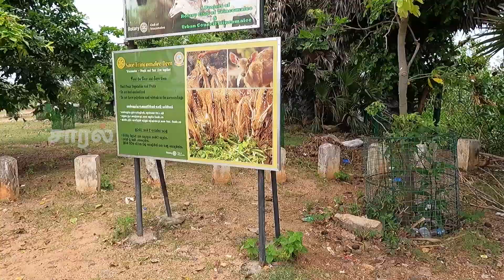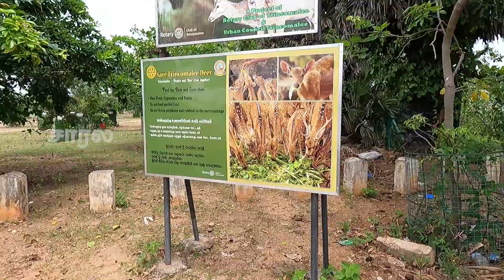நம்மவர் தலை நகர் திருகோணமலை | Trincomalee Town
அனைவருக்கும் சாரலின் இனிய வணக்கம் 🙏🙏🙏
இன்றைய எமது காணொளியில் நீங்கள் திருகோணமலை நகர் தொடர்பாகவும் அது காணப்படும் இடங்கள் தொடர்பாகவும் பல விபரங்களை நோக்கலாம். அவற்றை கண்டு களிப்பதுடன் அவை தொடர்பான உங்கள் கருத்துக்களை விருப்புக்களை கருத்து பெட்டியலிடுங்கள்.
 நன்றி 🙏🙏🙏